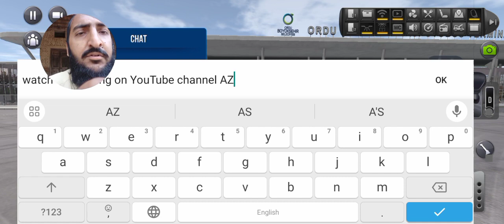Bus simulator ultimate multiplayer Android Gameplay Ordu to Sivas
bus simulator ultimate mod apk,

bus game for android and iOS